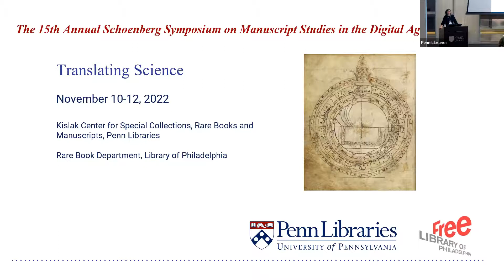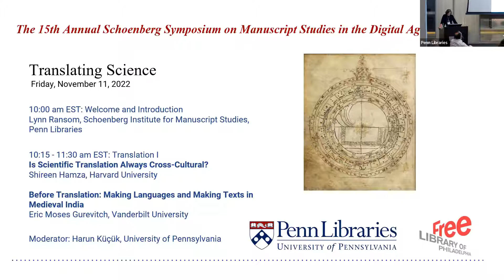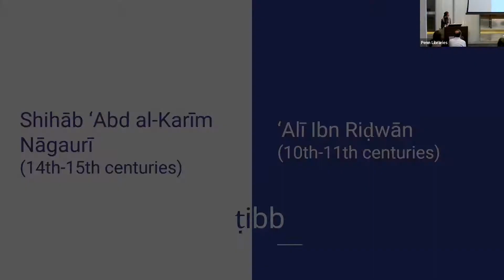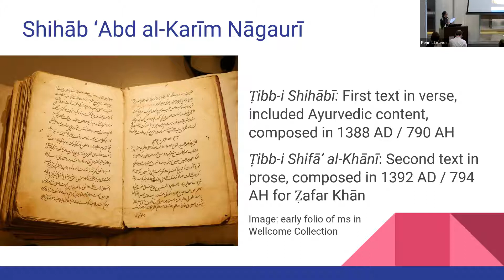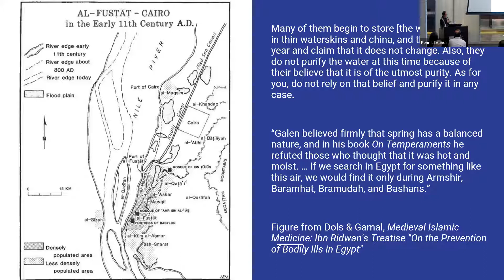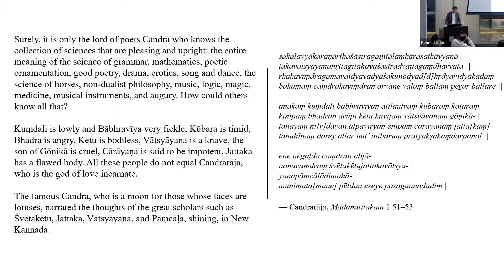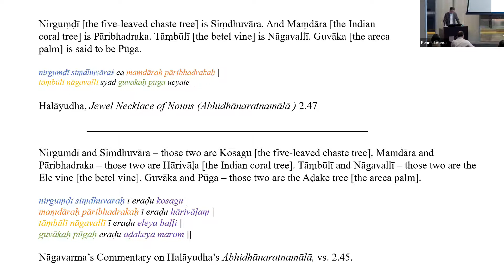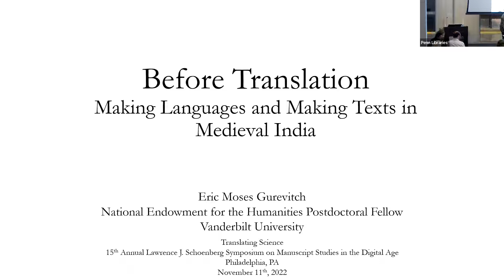2022 Schoenberg Symposium - Friday, November 11, 2022, Session 1: Translation I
Lynn Ransom, Schoenberg Institute for Manuscript Studies, Penn Libraries

10:15 - 11:30 am: Translation I
Is Scientific Translation Always Cross-Cultural?
Shireen Hamza, Harvard University

Before Translation: Making Languages and Making Texts in Medieval India
Eric Moses Gurevitch, Vanderbilt University

Moderator: Harun Küçük, University of Pennsylvania